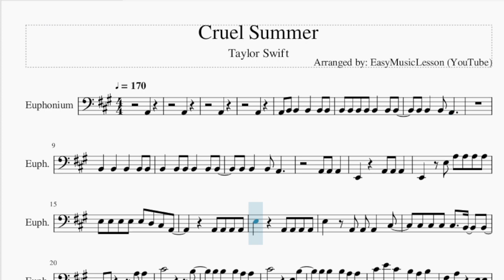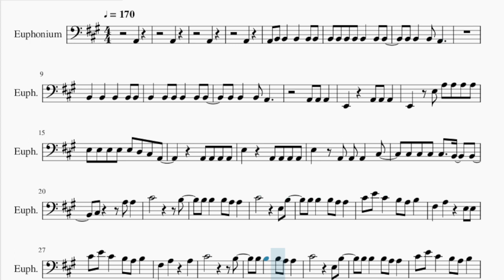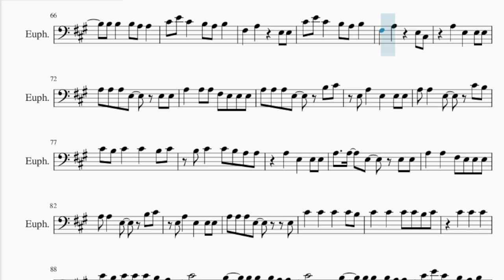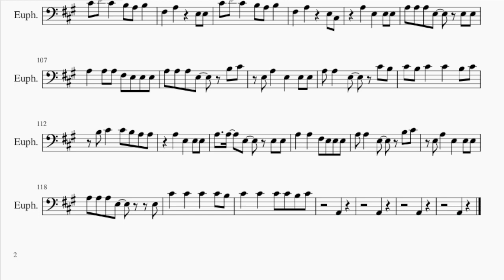Euphonium Sheet Music: How to play Cruel Summer by Taylor Swift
Comment and let us know how the videos have helped you. It keeps us going! :)Here is a sheet music/tab video on the song Cruel Summer by Taylor Swift on the euphonium. A euphonium sheet music arrangement which is transposed to notes that are easily played by euphonium, for the song Cruel Summer by Taylor Swift.

EasyMusicLesson2 teaches you to play the your favorite instrument, through well-arranged sheet music so that you too can learn how to play Cruel Summer by Taylor Swift on the euphonium as fast as you can. A euphonium sheet music with backing tracks to help your play the song better.

Chords of Euphonium arrangement:
A Maj   A Maj   D Maj   E Maj   C# Min   F# Min   D Maj   E Maj
C# Min   F# Min   D Maj   E Maj   C# Min   F# Min   D Maj   E Maj
A Maj   C# Min   F# Min   D Maj   A Maj   C# Min   F# Min   D Maj
A Maj   D Maj   E Maj   C# Min   F# Min   D Maj   E Maj   C# Min
F# Min   D Maj   E Maj   C# Min   F# Min   D Maj   E Maj   A Maj
C# Min   F# Min   D Maj   A Maj   C# Min   F# Min   D Maj   A Maj
C# Min   F# Min   D Maj   A Maj   C# Min   F# Min

Melody notes of Euphonium:
A2
A2
A2
A2
A2 B2 B2   B2   B2 B2
E2   E3 A3 A3 A3 A3
E3 E3 E3 E3 E3 D3 C#3 A2
E3   A2 A2 A2   C#3
C#3 C#3 C#3 C#3   B2   B2
C#3     A3 A3
C#4           B3
C#4 E4 C#4   B3 A3 B3
F#3   A3     E3 E3
F#3   A3     A3
C#4           B3
F#3   A3     E3 C#3
A2
A2
B2   B2 B2 A2 B2 B2 B2
B2 B2   B2 A2
A2
B2   B2 B2 A2 B2   B2
C#3 C#3 C#3 C#3   E3   E3
F#3 A3   B3 A3
C#4           B3
F#3   A3     A3
C#4           B3
A3   E3   E3 E3
A3 A3 A3 E3   E3 E3
A3   A3 A3 F#3 E3 E3 E3
A3 A3 A3 E3   B3 C#4
E3 A3   E3   E3 E3
A3 A3   E3   C#4 B3
C#4 B3 C#4   C#4   B3 C#4
B3 C#4   C#4 B3 A3 A3
A3   A3   E3   E3 E3
A3   A3   F#3 E3 E3 E3
A3 A3   E3   B3 C#4
A3 A3 A3 E3     E3
C#4   C#4   C#4   C#4 B3
C#4   C#4   C#4 C#4 B3 C#4
C#4   C#4   C#4
C#4 B3 C#4 C#4 C#4 B3 A3
C#4           B3
F#3   A3     A3
C#4           B3
A2
A2
A2
A2